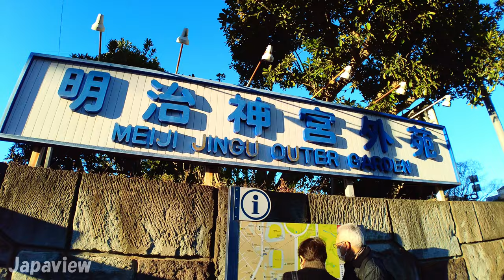【4K Japan Walk】Gaien-mae - Tokyo. Gorgeous Gingko Trees avenue in beautiful autumn color.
4K virtual walking tour of Gourgeous Gingko tree avenue in Gaien-mae, Tokyo during their peak of autumn color season!! Sun light shine them even more!!

Please enjoy your walk!!😆👍

00:00 - Introduction
00:37 - Walking map of Gingko Tree avenue in Jingu gaien
01:12 - Entrance of Gingko tree avenue and Roasted sweet potato stand
10:53 - End of Gingko tree avenue and turning point
14:20 - Latter half of Gingko tree avenue

📸 Camera - DJI Pocket 2
📀 SD Card - Sandisk 128GB Extreme PRO
👓 Extra Lens - FREEWELL Wide angle Lens (ND) 4 pack